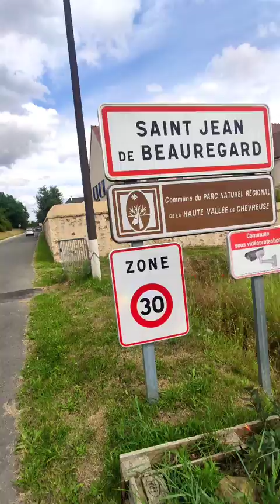Saint-Jean-de-Beauregard | Full Clip Mix